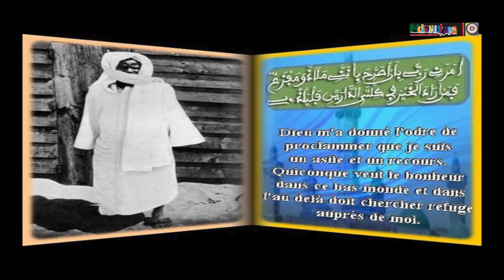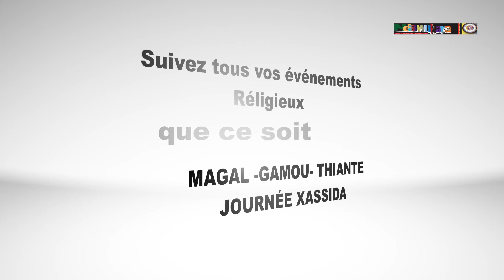Bamba Days 2017👈Touba Hlm Grd Yoff /Dkr 👍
Ndawubara.Tv Officially.👌 Production 2017.